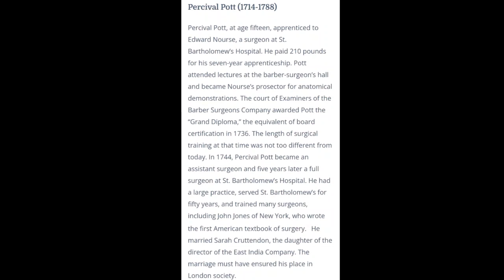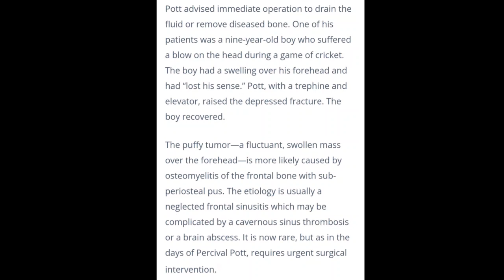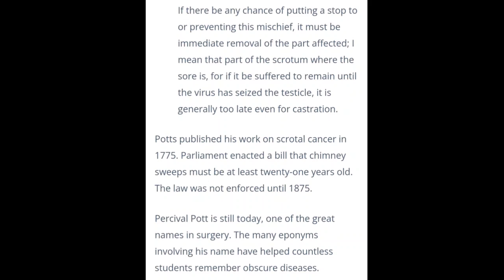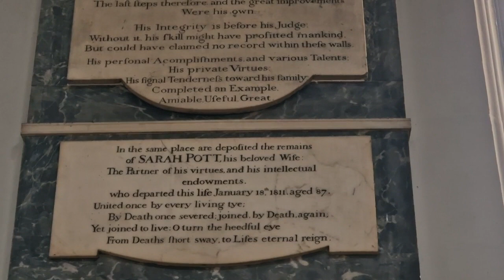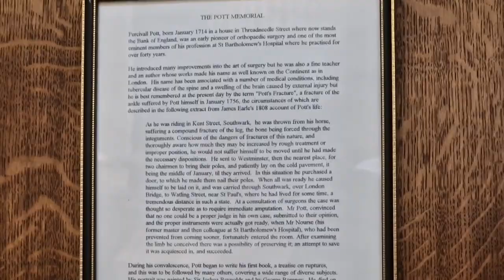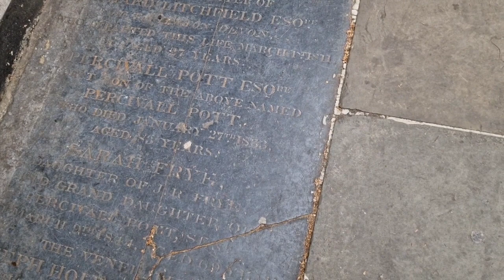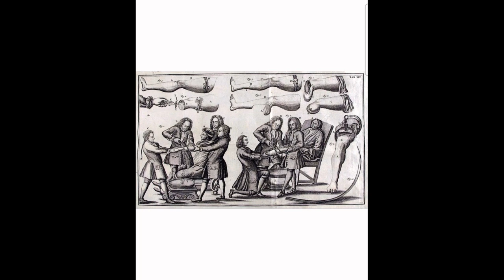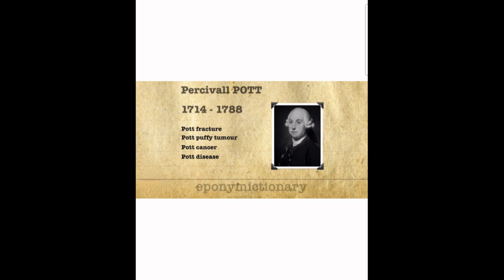London Lives = Echoes of the past. The life of 18th-century Eminent London Surgeon, Percivall Pott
London Lives = Echoes of the past. Join me in this mini documentary, which covers the life of a "very interesting & extremely decent & kind, past Londoner" ⬇️

Percivall Pott (Fellow of the Royal Society) & 42 years a Surgeon, to St Bart's Hospital. A pioneering man, whose "unfortunate injury to himself & subsequent treatment of it = led him into newfound knowledge = which saved the lives & limbs of many men women & children." Also the first man to recognise & acknowledge "an occupation linked disease = which was Chimneysweeps Cancer."

In the documentary, we discuss & read through, info on his life & particularly "his amazing & eminent career, as a Surgeon." Then at 9 minutes & 50 seconds into the video = We leave the documentation history behind, & you'll join me at Surgeon Percivall Pott & his beloved Wife's, last resting place, in the Church of St Mary Aldermary, in the City of London "where we visit the fine memorial & stand by the grave, inside the church = then its outside & onto the Bow Lane side, to see the original black marble tombstone "which was once inside the church = But, was moved, along with others, when the carpeted children's play area was set out." Then, we end the documentary, with a little of Surgeon Pott's London + images of himself.

Filmed consecutively on Wednesday 22nd & Sunday 26th February 2023.